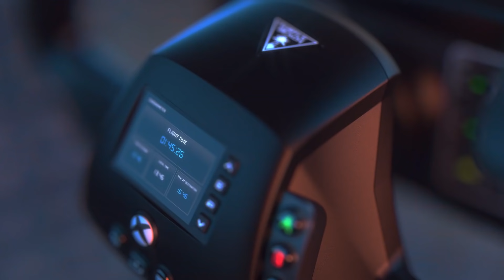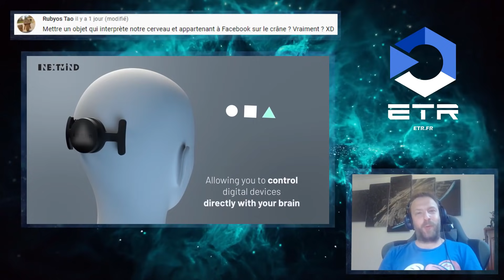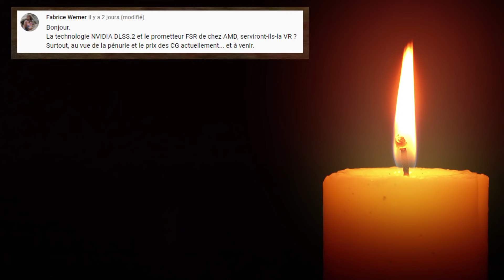E3 VR la Récap !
Pour nous soutenir, vous pouvez acheter vos matériels chez nos partenaires en passant par nos liens :

00:00 Intro
00:30 Partie 1
03:54 Decontracte
05:30 Partie 2
11:00 Question

Pour toute l'actualité sur la réalité virtuelle, la réalité augmentée et tests de jeux VR, c'est sur ETR que ça se passe